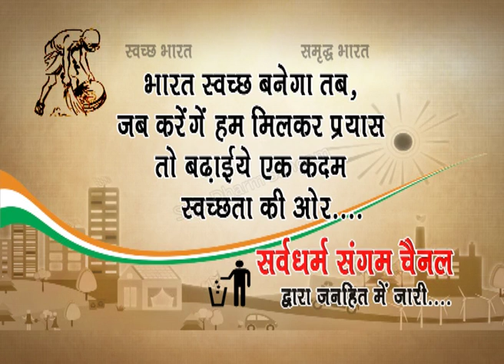Sawachh Bharat 1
Bharat Swacha Banega Tab. Jab karenge hum milkar prayasha...to badaiye ek kadam. swachata ki aur. swacha bharat abhiyan